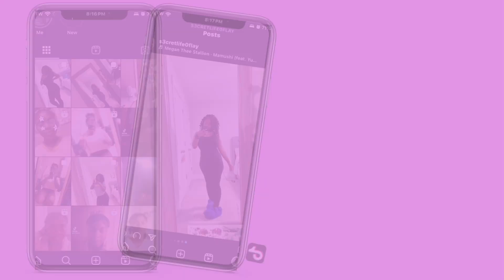SUMMER DIARIES 006 || cleaning, ootd, perfume suggestions/rating, grwm, good eats, + more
see yall in the next videooo!! 🥰